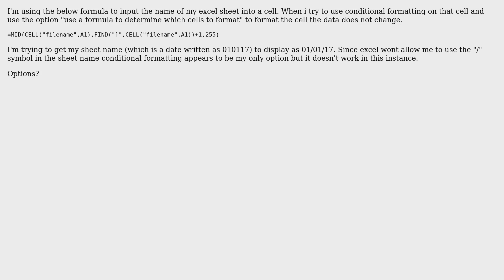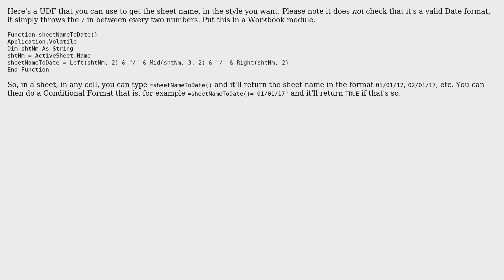Conditional Formatting not working with formula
With thanks & praise to God, and with thanks to the many people who have made this project possible! You are responsible for your own actions.